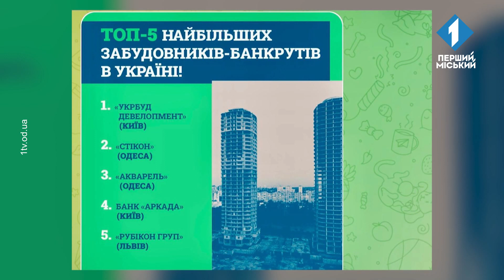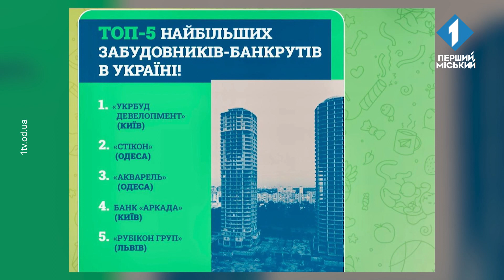Будівельники-банкрути: ситуація з ринком нерухомості під час війни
Гості студії — Світлана Обжелян, бізнес-тренерка, членкиня Асоціації робітників нерухомості України,

Роман Семенов, журналіст та ведучий телепроєкту «Перший чесний блог».